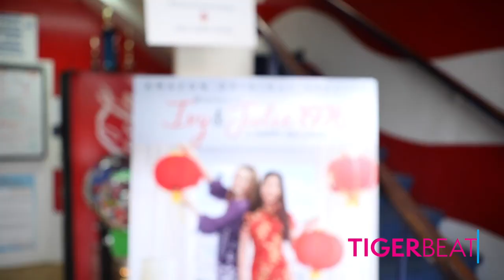Laurie Hernandez - Interview TigerBeat (03/20/17)